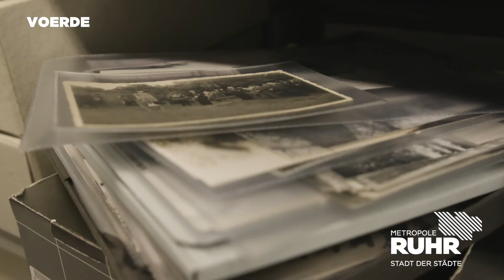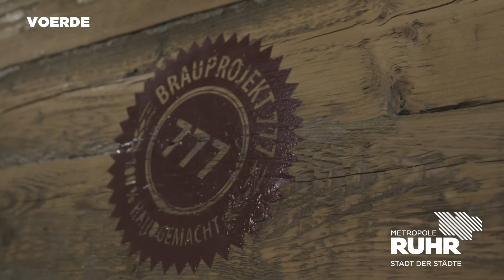Stadt der Städte: Voerde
Voerde vereint Wandel, Modernität und Urbanität. Die Stadt entwickelt sich entlang der Geschichte der Metropole Ruhr: vom Bergbau- zum attraktiven Wirtschaftsstandort mit bester Vernetzung über Land- und Wasser. Mit 200 km Rad- und Wanderwegen zeichnet sich Voerde auch als Naherholungsgebiet aus. Wir waren in Voerde und haben euch zu eurer Stadt befragt. Was verbindet ihr mit Voerde und der Metropole Ruhr? Schreibt es in die Kommentare.
2018 kommen wir in jede der 53 Städte der Stadt der Städte und fangen eure Stimmen ein.